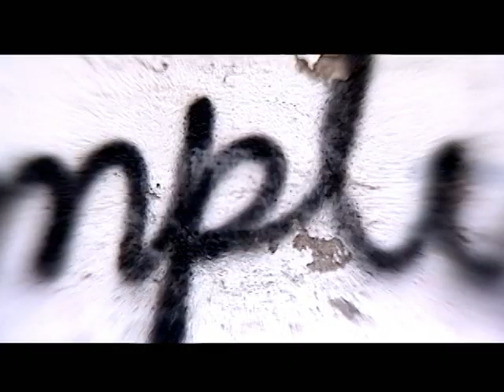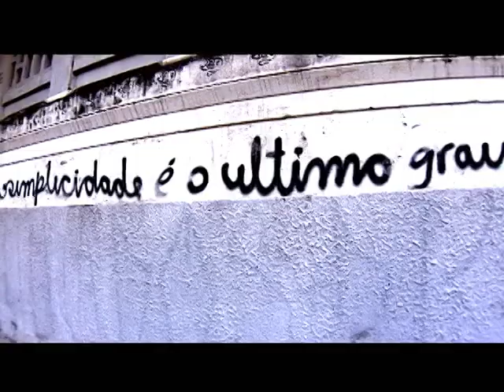Crônica | Hélio Leites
. Crônica de Luiz Andrioli veiculada no RIC Notícias segunda edição (Rede Record Paraná) em 10 de abril de 2010. Hélio Leites, o rei das miniaturas, o significador de insignificâncias...